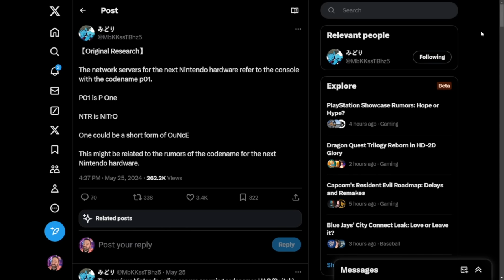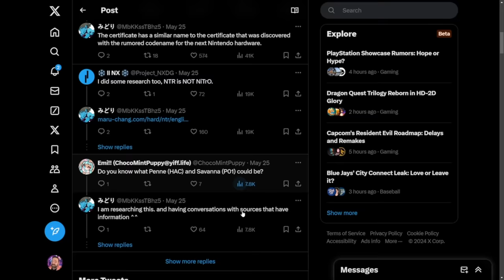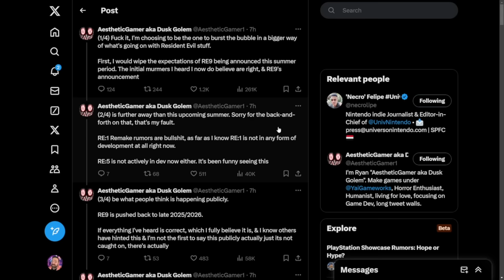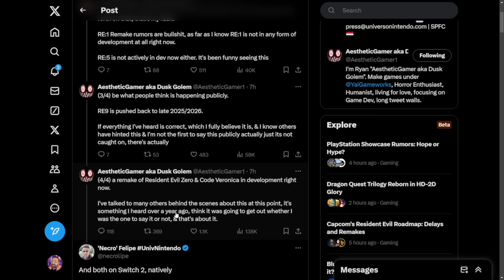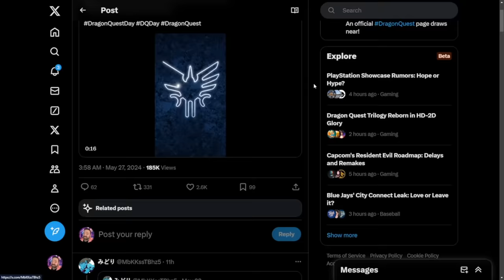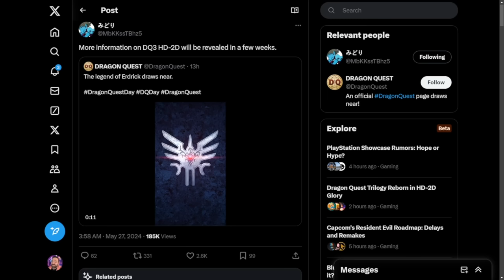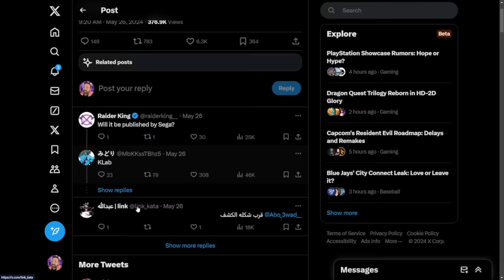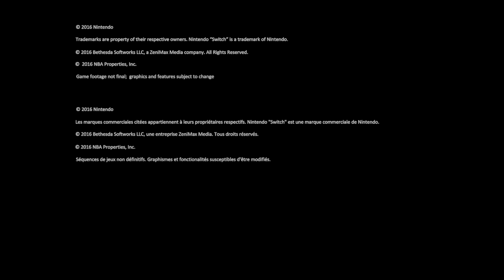Nintendo Direct Date & Game Leak + More Switch 2 Game Rumors!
Get the latest scoop on the Nintendo Direct date, game leaks, and Switch 2 rumors in this video.

00:00 - Intro
01:17 - Nintendo Switch 2 Server Information
04:12 - Resident Evil Games Coming to Switch 2!?
07:10 - Game & Possible Date Leaked for June Nintendo Direct
09:36 - Another Game Rumored for Switch!
10:40 - Thoughts